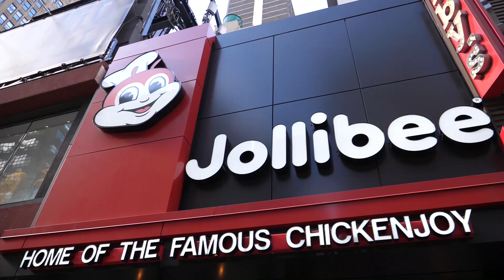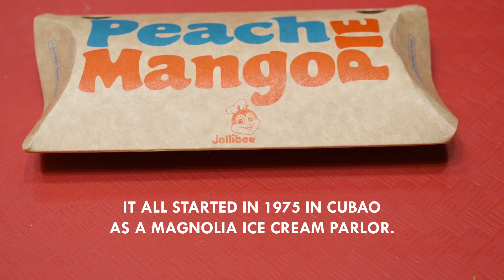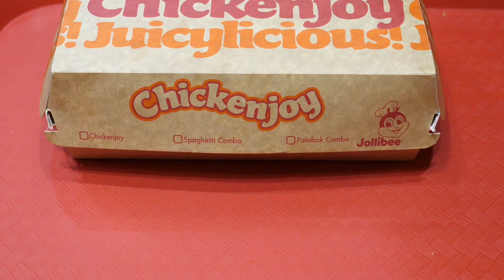NEW Jollibee Times Square NYC: First Time Trying Local Filipino Fast Food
American tries Filipino fast food for the first time at the new Jollibee Times Square opening, the second in NYC after Woodside, Queens and the first location now in Manhattan! I also share some history, why there is such a cult following, what to order, how does it compare to other Times Square restaurants and what I an Italian-American think of the sweet Spaghetti. Come along as I do a filipino food taste test of the famous Jollibee fried chicken, the Chickenjoy and the Jolly Spaghetti with sweet tomato sauce and cut up hot dogs and for dessert the peach mango pie.

3. Liquid Nitrogen Ice Cream
5. Guide to SOHO, NYC